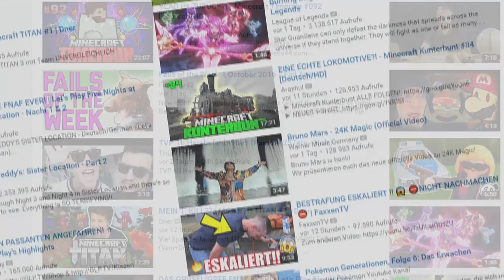KARTOFFEL | KilKra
"Ihr kennt mich :^)"